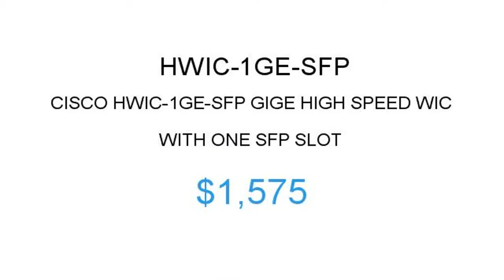Cisco HWIC-1GE-SFP $1575 Price Reduction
Cisco HWIC-1GE-SFP Gige High Speed Wic With One Sfp Slot $1575

1.855.CORE4
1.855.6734